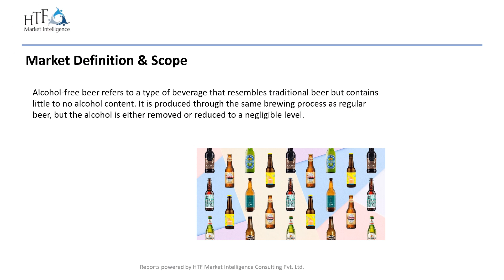Alcohol Free Beer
Alcohol Free Beer Market Update – Know Whose Market Share Is Getting Bigger And Bigger